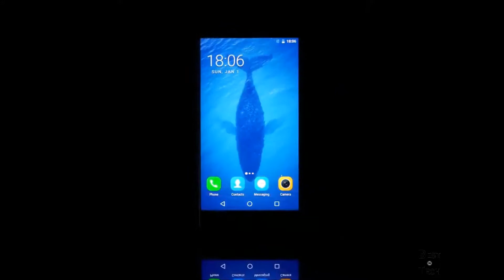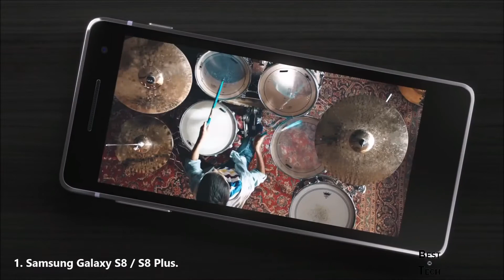Top 5 Best Bezel less Smartphones 2017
Hello guys How R U.in this video we take a look of Top 5 Best Bezel-less Smartphones 2017
Links to buy / full specs below: ↓↓↓

Find Your best Smartphone in this list.

5. Doogee Mix (Android 7.0 4GB RAM 64GB ROM Octa Core Smartphone 720P Dual Back Camera 5.5 inch Cell Phone)

4. ZTE Nubia Z17 (6GB RAM 128GB ROM Cell Phone Android 7.1 Snapdragon 835 Octa Core 5.5" Dual SIM Camera 23.0MP)

3. Xiaomi Mi Mix (Snapdragon 821 4GB RAM 128GB ROM 6.4" 2040x1080P FHD Edgeless Display Full Ceramics Body)

2. LG G6 Plus (5.7" inch 4GB RAM 128GB ROM Snapdragon 821 Dual Sim Quad-core Dual 13MP Camera LTE Smartphone)

1. Samsung Galaxy S8 Plus (6.2 inch 4GB/6GB RAM 64GB/128GB ROM Dual Sim Snapdragon 835 Android 7.0 Fingerprint Mobile Phone)

top 10 best camera smartphone 2016
Top 10 best camera smartphones 2017
top 10 best camera phones may 2017
top 10 best camera phones in 2017
top 10 best camera phones in 2016
best camera phones in 2017
new launch mobile
upcoming camera phones 2017
upcoming phones 2017
best mobile
best smartphone under 12000
best smartphone between 10000 to 15000
top 10 smartphone brands in the world
top 10 mobile companies in world 2017
India overtakes US in mobile development courses: Google
top 10 mobile in hindi
Top 10 best camera phones 2016 in hindi
Top 10 best camera phones 2017 in hindi
Top 10 best camera phones in hindi
new mobile

best smartphone
mobile phones
best mobile phone
mobile phone deals
best phone
cheap mobile phones
best mobile phone 2017
best mobile phone deals
top smartphones
top 10 smartphones
best cell phone 2016
best cell phone
compare mobile phones
top ten mobile phones
top cell phones
best mobile phones 2015
top 10 phones
top phones
best mobile
top ten smartphones
the best mobile phone
top ten phones
best smartphone to buy
the best phone in the world
top 10 cell phones